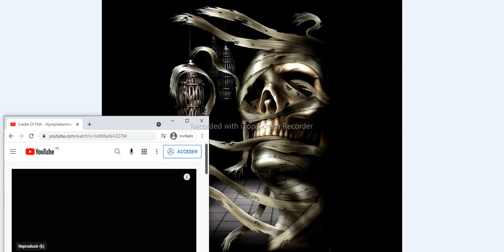Vampire Tribute Death Metal Rock Music Black Dark (2021)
I like vampires that are my favorite dark creatures